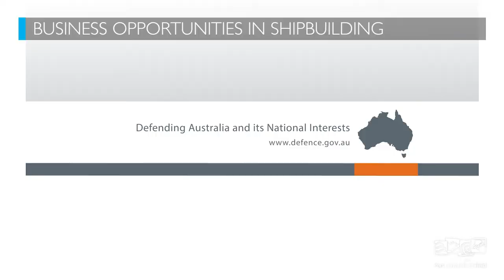PAE Update 8 March 2021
Here is Cheryl with what's happening this week. If you want to get involved in shipbuilding there are webinars starting soon, take part in neighbour day with hampers and $50 grants up for grabs, and see what happened at our Fringe 5085 event on the weekend.